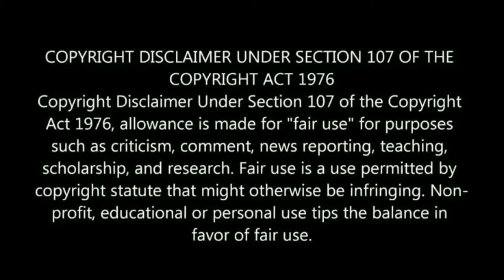এ কেমন গাড়ি ? গাড়িগুলো এতটাই অদ্ভুত যে এগুলো দেখে সবাই হেসেছিল Top 5 Strange And Weirdest Vehicles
Strange And Weirdest Vehicles in the world you won't believe ,, এ কেমন গাড়ি ? গাড়িগুলো এতটাই অদ্ভুত যে এগুলো দেখে সবাই অবাক হয়েছে !

[About World Knowledge Adventures:- World Knowledge Adventures is A YouTube Channel. We are provides Mysteries, Amazing, top 10, top 5 Types of Videos regularly. New Video Is Posted Everyday]